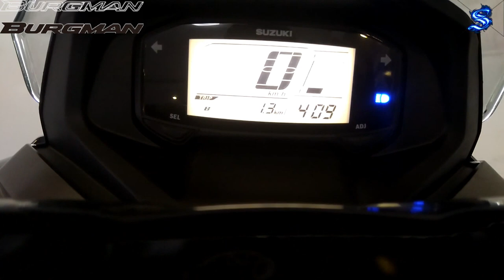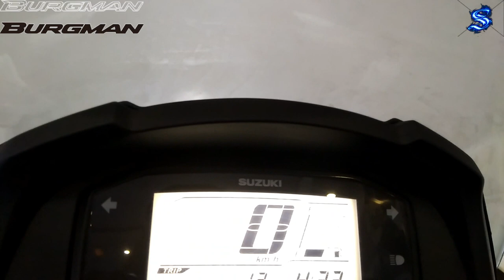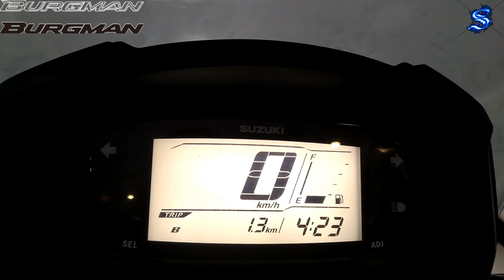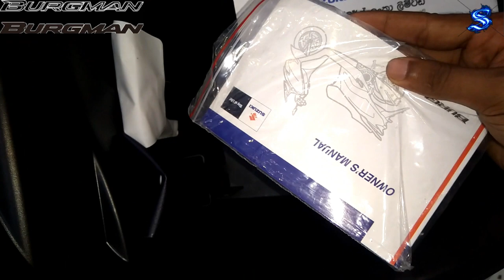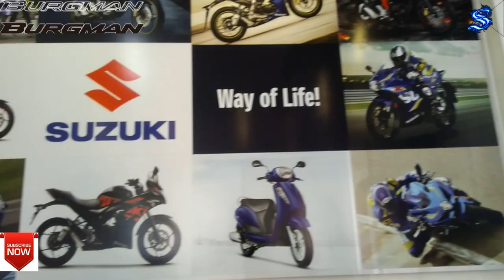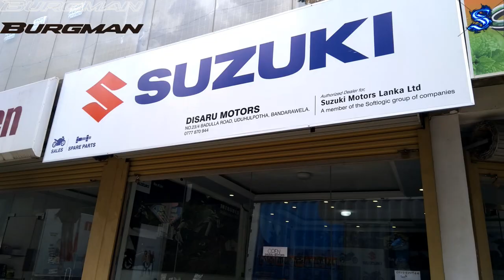Suzuki Burgman ( SRI LANKA) (Sinhala)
SUZUKI BURGMAN FULL SPE
( SINHALA )